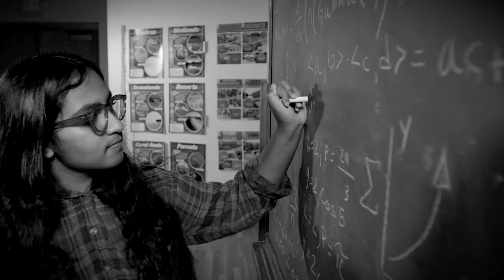HCA - TV commercial